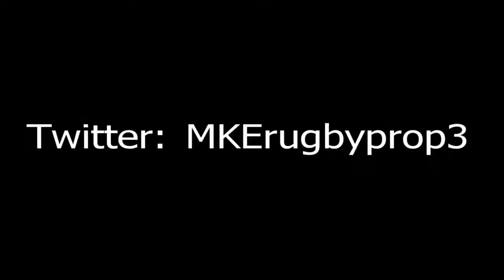Deadlift 4-24-12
some deadlifts and banded deadlifts
also did some rows and hit the prowler